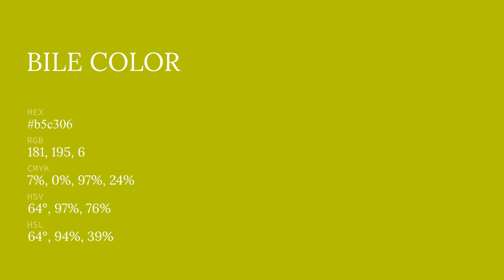Bile color b5c306 hex color - Green color - Cool color b5c306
What color is Bile ? b5c306 hex color - Green color - Cool color b5c306

Hex b5c306 Color Code is also known as Bile color.